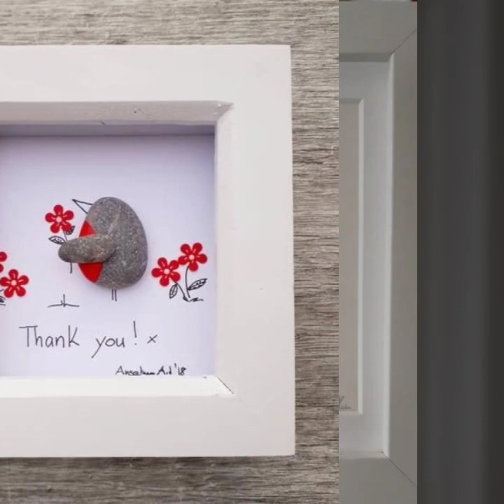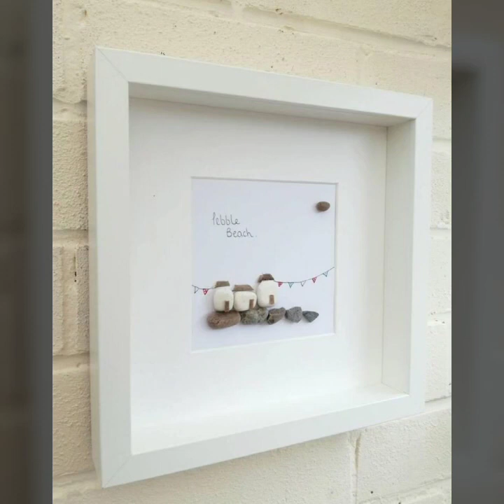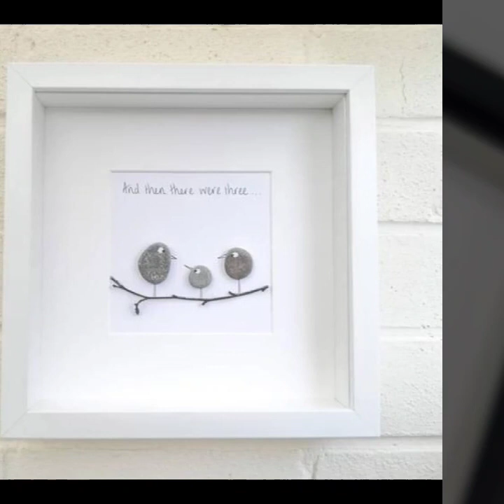LA PINTURA DE PIEDRA DE GUIJARRO MÁS HERMOSA Y SORPRENDENTE